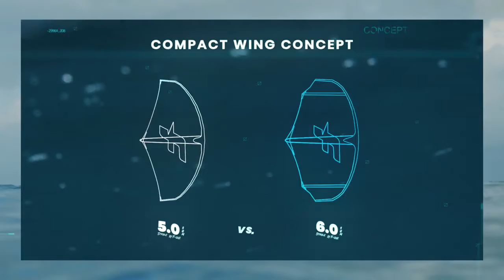F-ONE - Strike CWC The Light Wind Wing Revolution - Wingshop.nl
Promo film van de F-One Strike CWC
Voor meer informatie over de F-one Wings bezoek onze shop in Vreeland of bestel hem